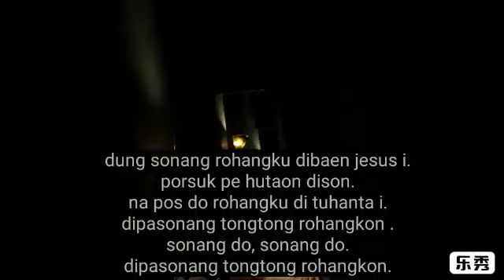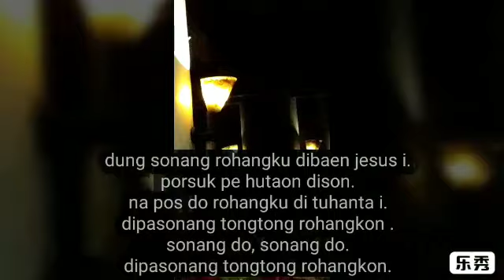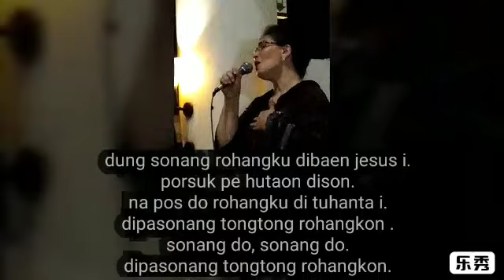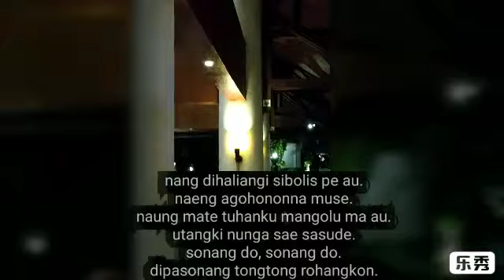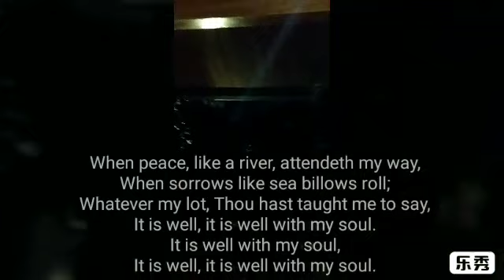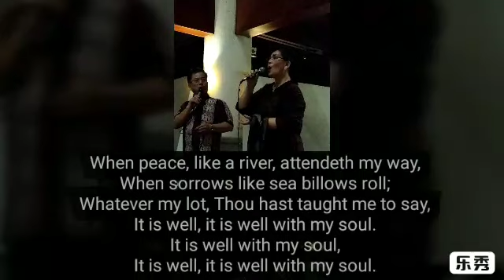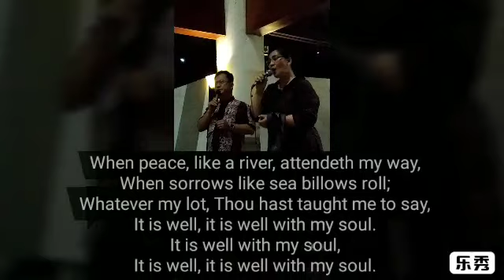BE 213 Dung Sonang Rohangku ll Tiurmaida Tampubolon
PARTANGIANGAN PARHALADO
Kel. St. Leo Hutagalung/Henita br. Simorangkir
HKBP Kebayoran Baru
Minggu, 5 Mei 2019 ; 19.00 WIB
@Tower D | Aula Restoran
Kondominium Kintamani
Jl. Prapanca Raya, RT.10/RW.11, Pela Mampang, Mampang Prpt., Kota Jakarta Selatan, Daerah Khusus Ibukota Jakarta 12720

BE HKBP No 213 Dung Sonang Rohangku

Dung sonang rohangku dibaen jesus i.
porsuk pe hutaon dison.
na pos do rohangku di tuhanta i.
dipasonang tongtong rohangkon .
sonang do, sonang do.
dipasonang tongtong rohangkon.

nang dihaliangi sibolis pe au.
naeng agohononna muse.
naung mate tuhanku mangolu ma au.
utangki nunga sae sasude.
dipasonang tongtong rohangkon.